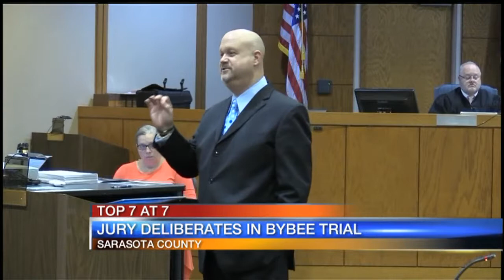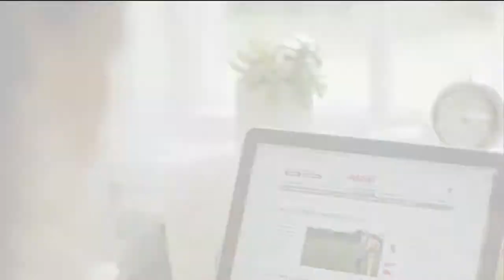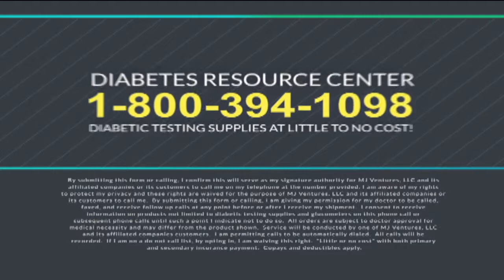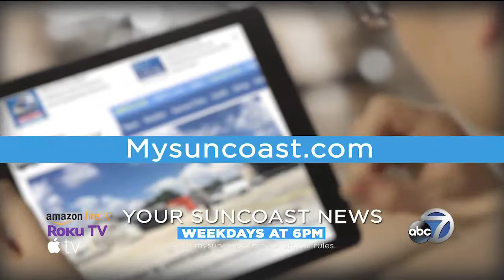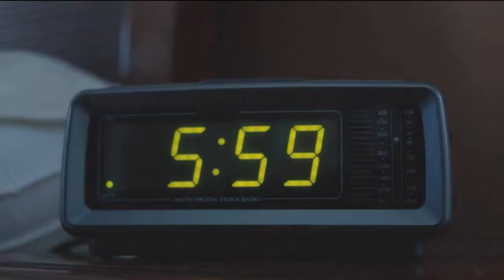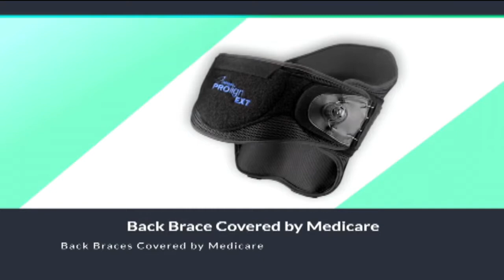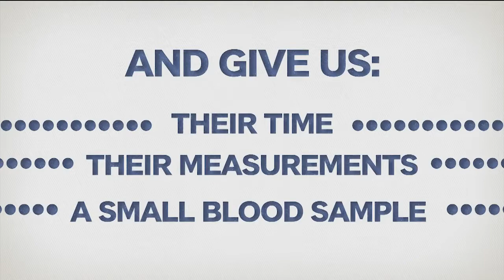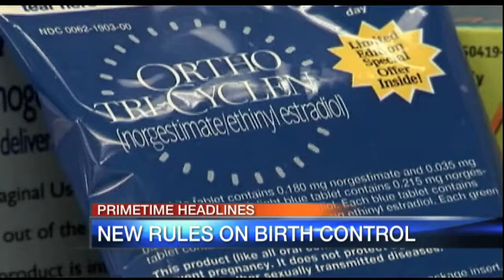ABC7 News at 7pm - October 6, 2017